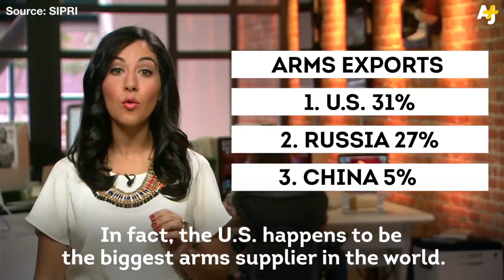When it comes to other countries' wars, the U.S. is by no means an innocent bystander.